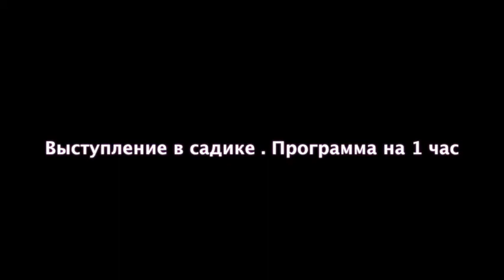Выступление в садике на праздник, день рождение, выпускной. Программа 1 час.